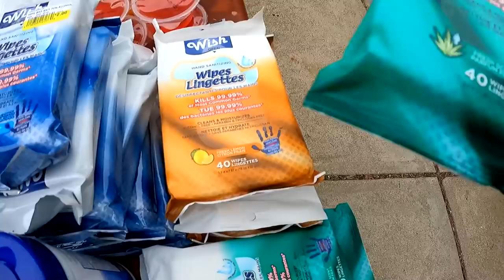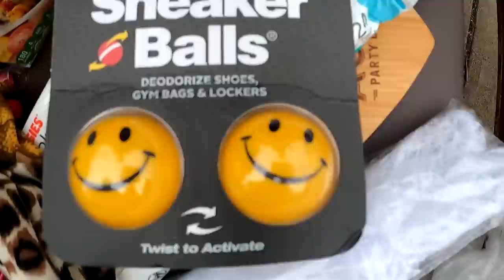Dumpster Diving Finding Cases of Hand Sanitizer, Wipes, Red Bull, Cookies, and Apple Turnovers.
Michelle and LeeAnn go out dumpster diving and find cookies, apple turnovers and tons of hand sanitizer and wipes.